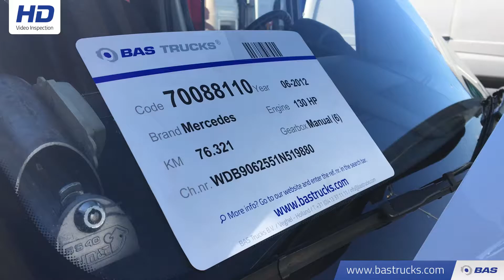70088110 Mercedes Sprinter